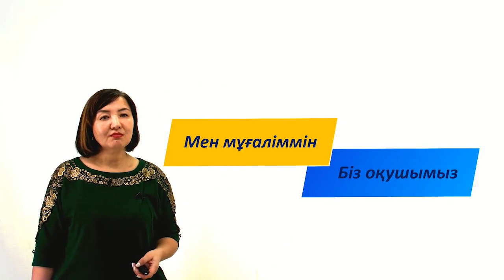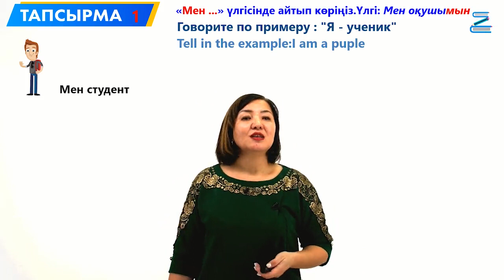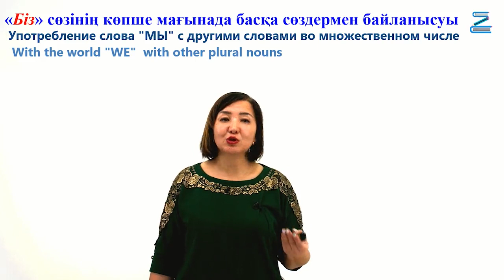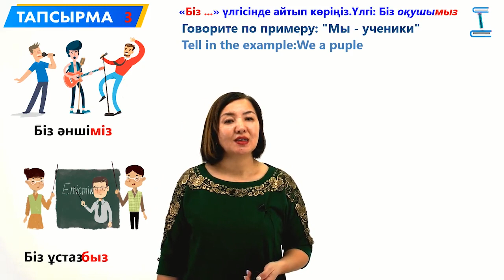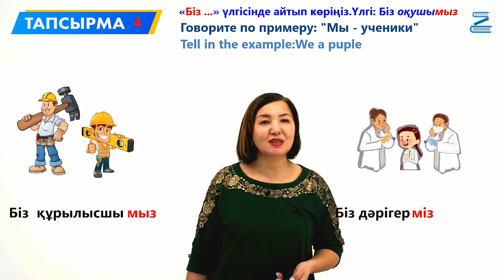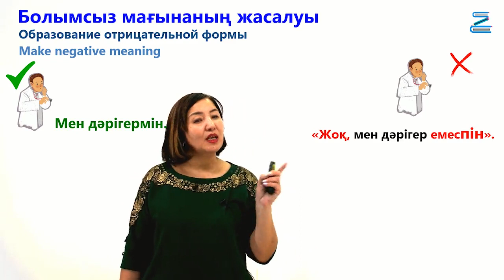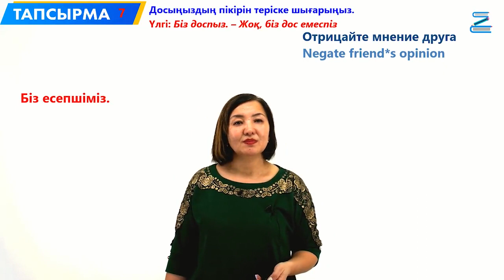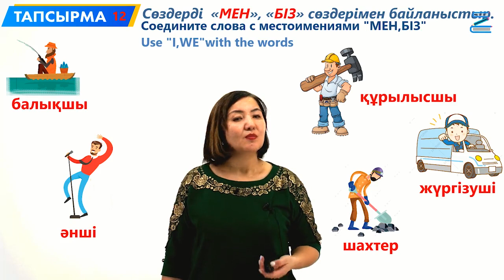6. Мен мұғаліммін. Біз оқушымыз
"Отандастар Қоры" КЕАҚ қолдауымен, "ZERDELI" ақыл-ой дамыту орталығы ұсынады
Facebook парақшамыз:
Telegram парақшамыз:
zerdeliOnline
OQ-BILIM